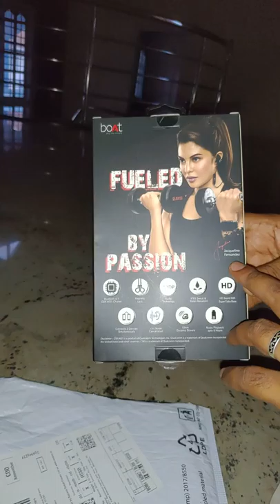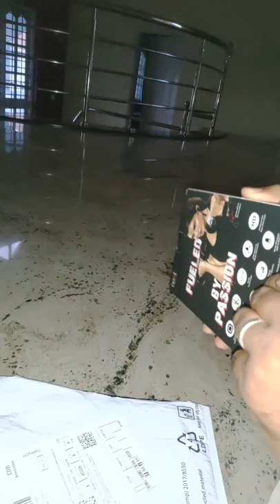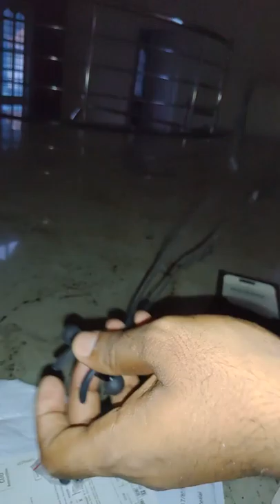Best Bluetooth wireless earphones under 1000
Boat rockeezz 255